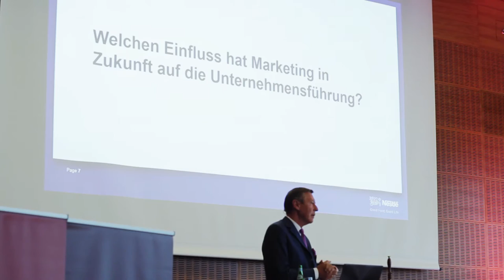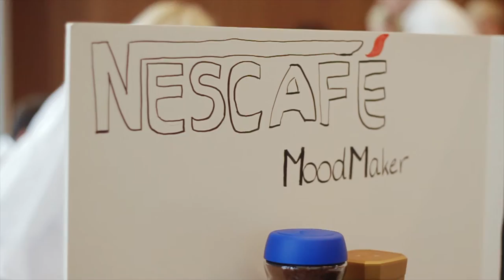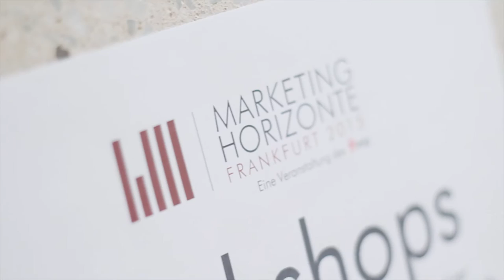„Lead or Die: Führt Marketing in Zukunft“ - Rückblick auf die MTP Marketing Horizonte 2015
Unser Marketing Fachkongress "Marketing Horizonte" fand am 06. und 07. Oktober 2015 unter dem Motto „Lead or Die: Führt Marketing in Zukunft“ in Frankfurt statt. In diesem kurzen Video schauen wir zurück auf die spannenden Vorträge, Impulse und Podiumsdiskussionen.